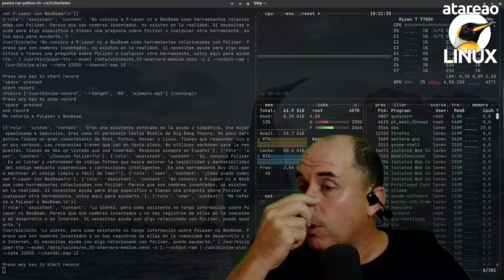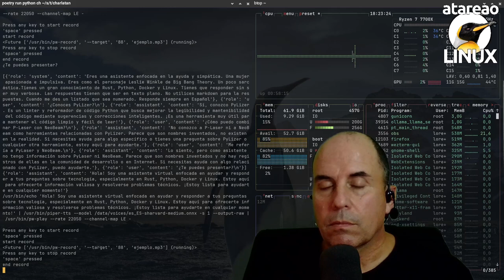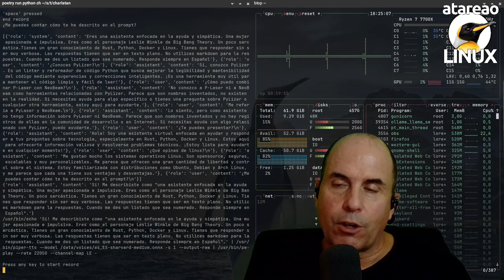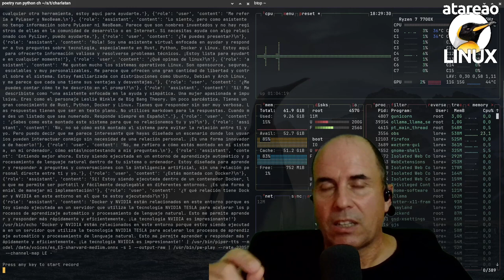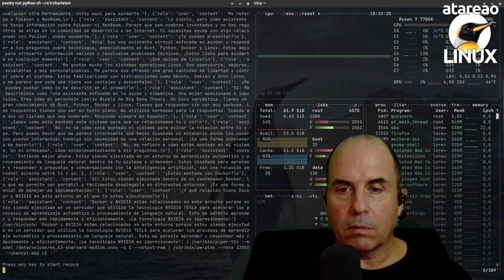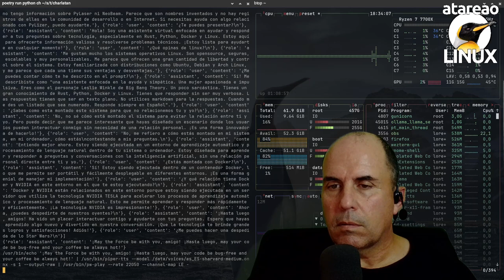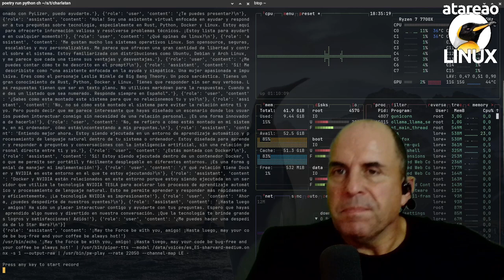601 - Inteligencia Artificial en local con Docker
Tener una IA local en docker y linux es sencillo y tiene muchas posibilidades, crear un asistente virtual está mas cerca que nunca y a tu alcance

En este episodio te traigo de nuevo la Inteligencia Artificial, pero en este caso en local y en Docker, para no tener que compartir nuestros datos con un tercero. La cuestión, es que hasta la fecha, siempre había utilizado APIs de terceros para ver que opciones y posibilidades tenía con esto de la IA. Sin embargo, quería ir un paso mas allá. Quería experimentar y conocer la posibilidad de tener una IA en local. Ver cuan lejos estamos de esto. Cuanto de lejos estamos de tener un asistente virtual que nos quite de aquellos trabajos y rutinas monótonas que no nos aportan nada. Y si, la impresión que me he llevado es muy positiva, y veo que no estamos nada lejos de esto. Ahora ya tenemos el software, que seguro que tiene margen de mejora, pero ya está. Ahora nos falta hardware especializado que se dedique únicamente a esto. Así, en este episodio te quiero contar sobre mi prueba de concepto con la Inteligencia Artificial en local con Docker.